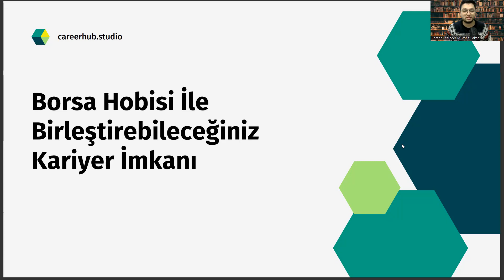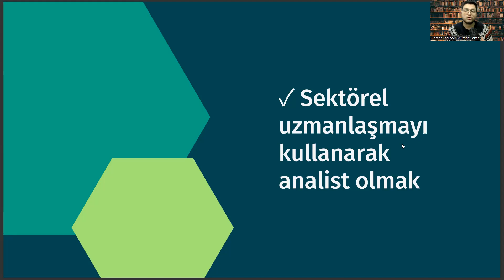Borsayla İlgilenen Biyomühendislik Mezunları İçin Kariyer Önerisi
Organik Kimya Biyomühendislikte Fizikokimya
Moleküler Biyolojinin Temel Prensipleri İş Sağlığı ve Güvenliği Biyomühendislikte Biyokimya Biyotermodinamik , Diferansiyel Denklemler , Polimer Bilimi ve Teknolojisi , Hücre Biyolojisi ve Hücresel Mekanizmalar , Biyomalzemeler , Biyomühendislikte Akışkanlar Mekaniği , Biyomühendislikte Ayırma İşlemleri , Genetik Mühendisliği  , Biyomühendislikte Isı Transferi
Biyomühendislikte Kütle Transferi, Biyoreaktör Tasarımı , Biyomühendislikte Matematiksel Modelleme , Fizyoloji , Biyomühendislik Laboratuvarı , Biyoproses Mühendisliği ,
İmmünoloji , Biyomedikal Elektronik , Modern Biyolojiye Giriş , Biyomühendislikte Teknik Resim
Hücre Kültür Sistemleri , Biyosensörler , Stokiyometri , Biyomühendislikte Mikrobiyoloji
Biyopolimerlerin Esasları ,Biyoenstrümental Teknikler ,
Biyomedikal Fizik , Biyomühendislikte Biyofizik Enzim Teknolojisi Yapay Organlar
Kimyasal Teknolojiler Kimya Endüstrisinde Korozyon
Bilgisayar Destekli İleri Kimya Mühendisliği Uygulamaları
Biyokimyasal Mühendislik , Biyomühendislikte Tasarım ,Biyomühendislikte Nanoteknoloji ,
Biyomedikal Malzemeler , Biyoteknoloji ve Biyogüvenlik ,
Kontrollü Salım Sistemleri , Çevre Mikrobiyolojisi , Veri Analizi ve Görüntüleme , MolekülerBiyolojide Modern Teknikler , Viroloji , Biyotransport , Biyomühendislikte Proses Dinamiği ve Kontrol , Biyomühendislik Ekonomisi

biyomühendislik dersleri , moleküler biyoloji ve genetik sıralama , biyomühendislik taban puanları 2022 , yıldız teknik biyomühendislik ,

Biyomühendislik nedir?,
Biyomühendislik mesleği,
Biyomühendislik eğitimi,
Biyomühendislik okulu,
Biyomühendislik fakültesi,
Biyomühendislik lisansı,
Biyomühendislik programları,
Biyomühendislik dersleri,
Biyomühendislik stajı,
Biyomühendislik iş imkanları,